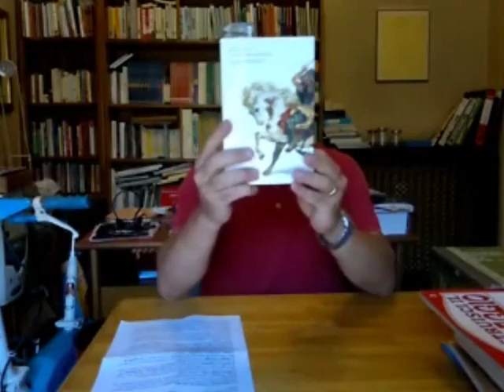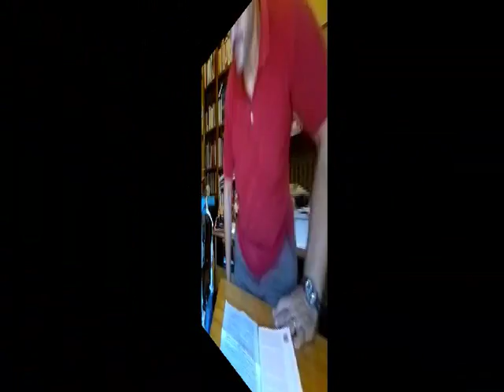"Attila" di Louis De Wohl" - di Luigi Gaudio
Approfondimento sul romanzo "Attila - La tempesta dall'oriente" a cura del professor Luigi Gaudio